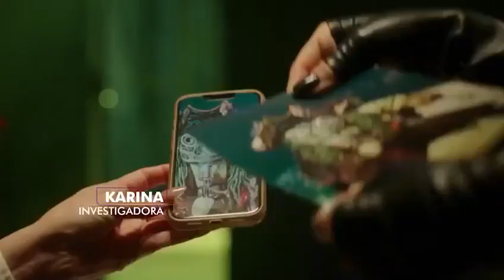Nueva promo "¿Quién es la máscara?" con Natalia Oreiro Estreno ¡Muy Pronto!